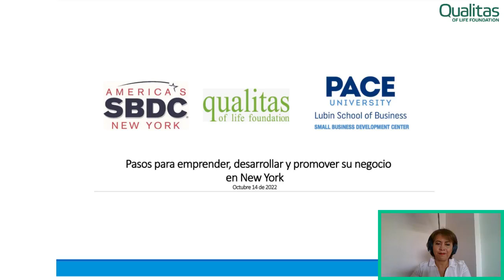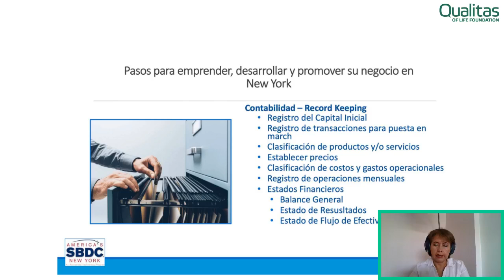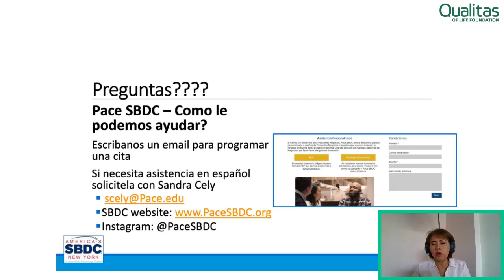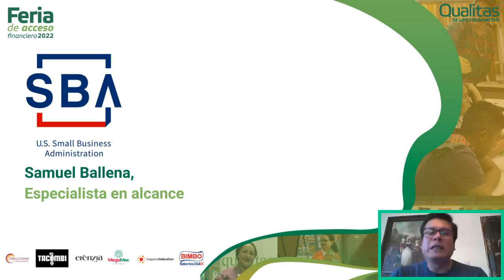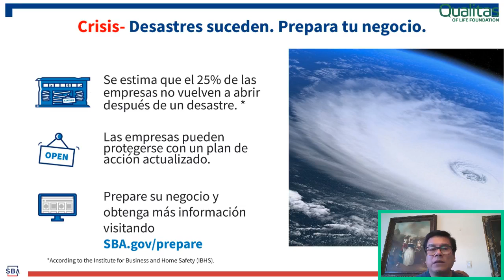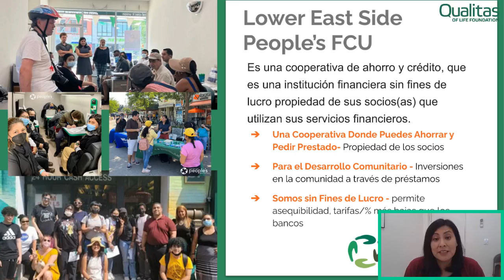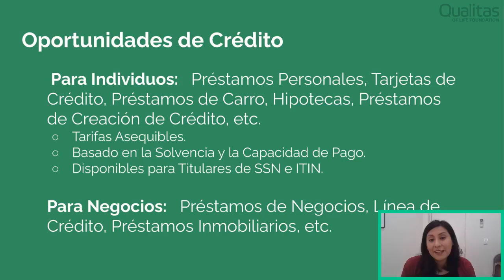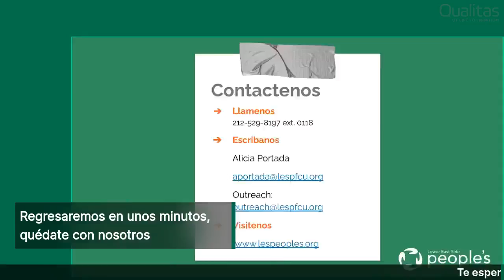Día 2 Feria de Acceso Financiero (FAF)2022-3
¡En el mes de la Herencia Hispana participa, aprende y emprende con Qualitas of Life Foundation!

La FAF 2022-3 tiene como objetivo ser un puente de información efectiva, herramientas y recursos financieros clave para el desarrollo económico de la comunidad hispana en Nueva York. A su vez, será una plataforma para celebrar las contribuciones de pequeños negocios hispanos y promover la solidaridad entre la comunidad con la campaña “Compra local” de la Expo de Negocios de Qualitas of Life.